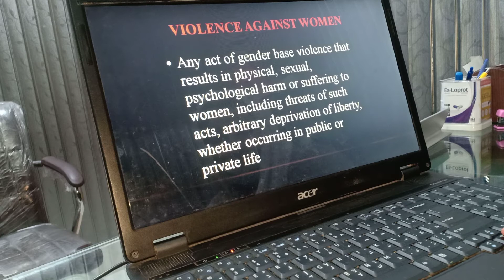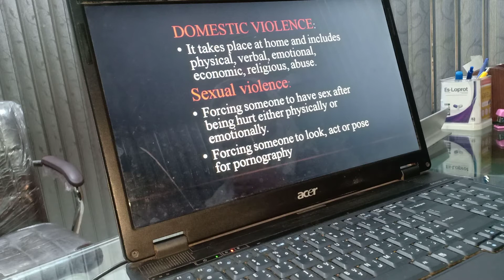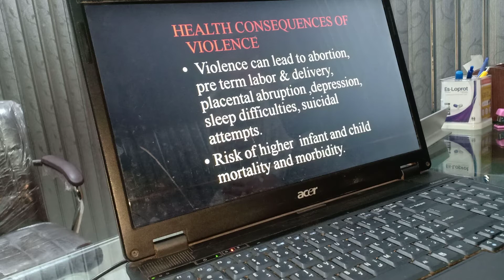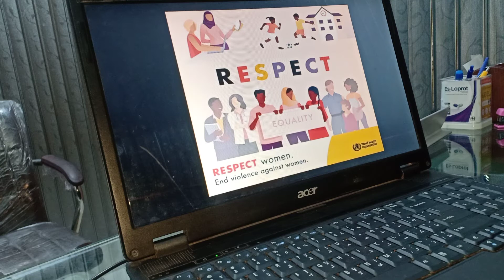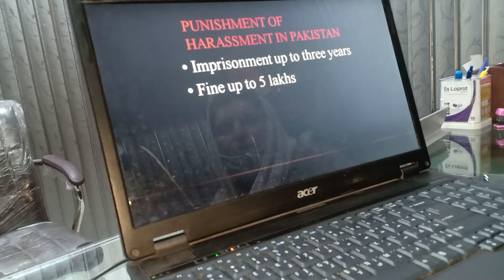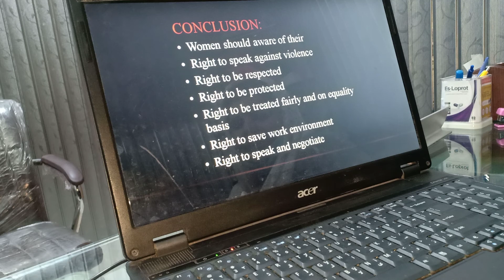violence against women / gender based violence/english.worlds ealthorganization#healthforall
violence against women is a global health issue and it has many types.
domestic violence is most common type of violence and hidden .